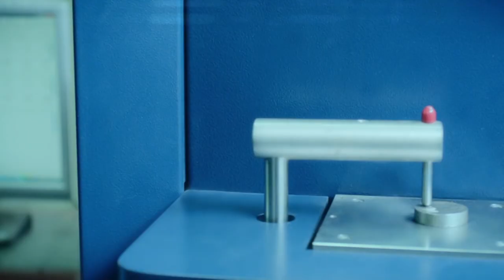Exclusive Interview Mr Shahid Lone ( CEO , Mansha Brothers Group Of Companies )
Exclusive Interview Mr Shahid Lone
( CEO , Mansha Brothers Group Of Companies
  Chairman Allah Walay Trust )
Presents By Model Steel (4th  Episode )

Production & Direction  Asian Trade TV